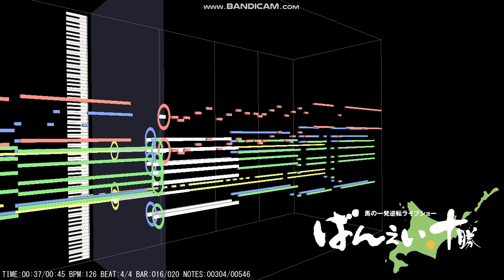ばんえい競馬ファンファーレを旧ファンファーレとセットで耳コピしてみた【MIDI】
いまや帯広開催のみとなってしまいましたが、北海道が誇るパワフルな馬そりをひいて競うあのレースの一番大きな重賞でしか聞けない旧ファンファーレとばんえい競馬重賞ファンファーレをセットで。
ひっそりＭＩＤＩアニメ内にもロゴが登場します。

#0:00 旧ファンファーレ
#0:23 BGグレード(重賞)ファンファーレ